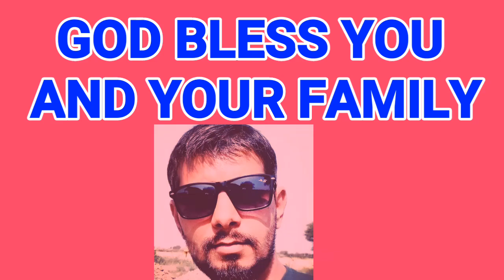THANK YOU SO MUCH FRIENDS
DOSTON AAJ HAMARE CHANNEL ME DO LAKH SUBSCRIBERS HO GAYE HAI AAP BAHOOT BAHOOT SHUKRIYA JO AAPNE CHANNEL KO DO LAKH SUBSCRIBERS TAK PAHUCHAYA DOSTON ISI TARAH AAP MERA SATH DETE RAHIYE MUJHE PYAAR KARTE RAHIYE OR ME AAPKE LIYE ACHIACHI ACHCHI VIDEO BANATA RAHUNGA OR LATA RAHUNGA